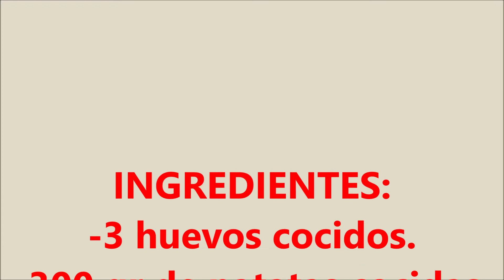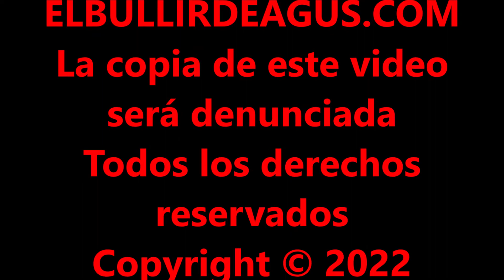HUEVOS A LA GALLEGA CASEROS FACILES RAPIDOS SENCILLOS UNA TAPA O APERITIVO DELICIOSO 3 INGREDIENTES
Hola bullidores, hoy os traigo una RECETA DE TAPA DELICIOSA QUE LA HACEMOS CON 3 INGREDIENTES...HUEVOS PATATAS Y PIMENTON...DE FORMA RAPIDA SENCILLA FACIL Y DELICIOSA, SIN EXCUSA PARA CUALQUIER OCASION EN POCO MINUTOS Y SIN COCINAR.